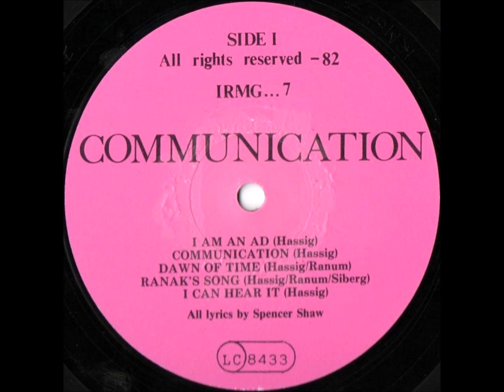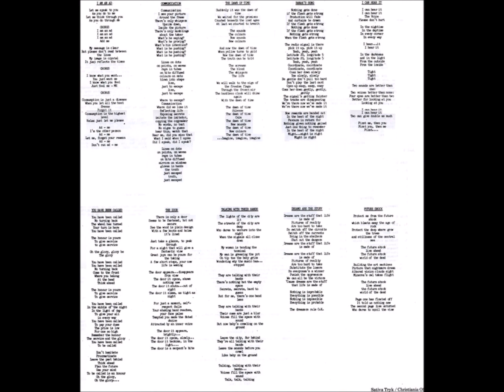B5-Communication - Future Shock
Communication – Communication
Label: Irmgardz... – IRMG 7
Format:
Vinyl, LP
Country: Denmark
Released: 1982
Genre: Electronic
Style: Synth-pop
A1  I Am An Ad
Vocals – Nené La Beet*
3:25
A2  Communication 3:57
A3  Dawn Of Time
Vocals – Lone Eriksen
4:18
A4  Ranak's Song
Vocals – Jesper Siberg
4:00
A5  I Can Hear It
Vocals – Lone Eriksen
Vocals [Voices] – Nené La Beet*
4:07
B1  You Have Been Called
Vocals – Mikael Kastrup Hansen
4:38
B2  The Door 4:15
B3  Talking With Their Hands
Vocals [Voices] – Lone Eriksen, Nené La Beet*
4:17
B4  Dreams Are The Stuff 4:09
B5  Future Shock 3:49
Printed By – Wassbergs Tryckeri AB
Recorded At – Karma Music Studio
Pressed By – Grammoplast
Lacquer Cut At – Cutting Room
Bass – José Mens*
Cover – Søren Hubert Olsen
Guitar, Synthesizer, Drum Programming – Hilmer Hassig
Lacquer Cut By – PD*
Lyrics By – Spencer Shaw
Percussion – Lars Storck
Producer, Engineer, Mixed By – Communication, Irmgardz...
Saxophone – Jesper Agerschou
Sequenced By, Synthesizer, Percussion [Electronic] – Jesper Ranum
Synthesizer – Jesper Siberg
Synthesizer, Drum Programming – Mikael Kastrup Hansen
Vocals – Morten Torp (tracks: A2, B2 to B5)
Written-By – Hassig* (tracks: A1 to A5, B3, B5), Ranum* (tracks: A3, A4), Siberg* (tracks: A4), Kastrup* (tracks: B1 to B5)
Includes a inner sheet with credits and lyrics.